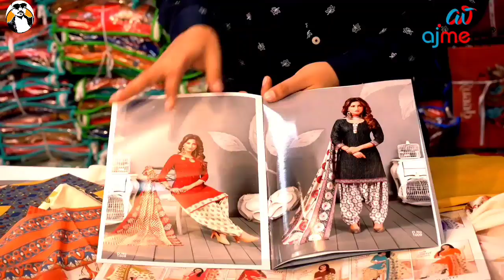₹ 90 | Dress Material Wholesale Market Surat | Suit Wholesale Market | Biggest Factory Outlet Surat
Ajmera Fashion.